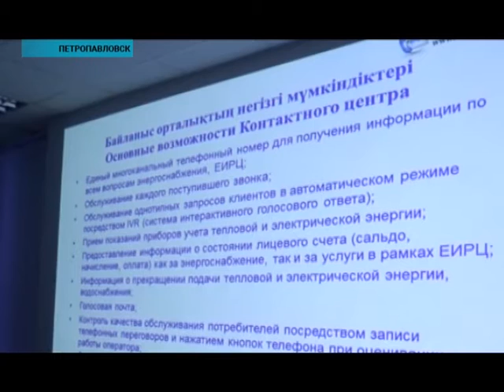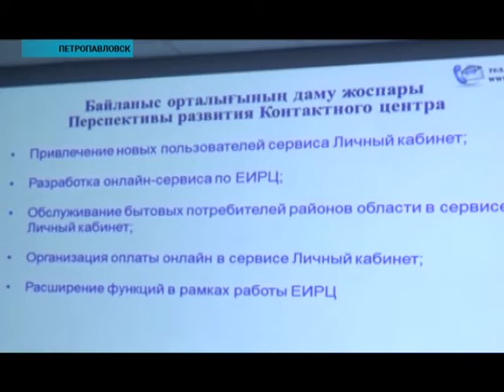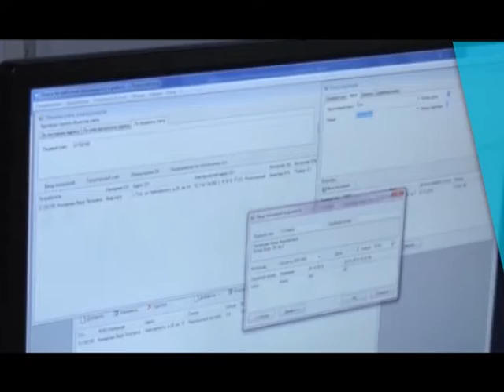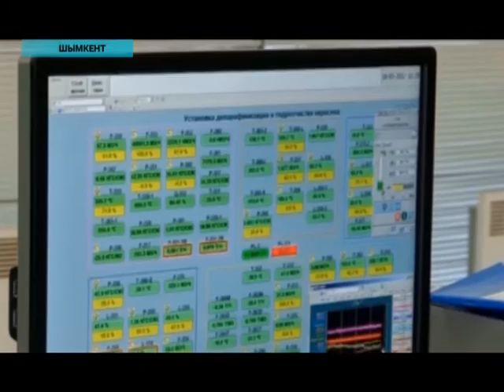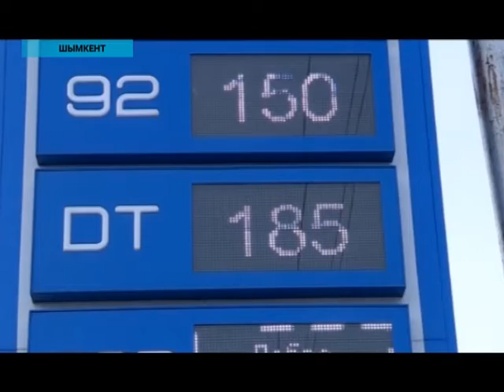Новости региона (24.01.2019)